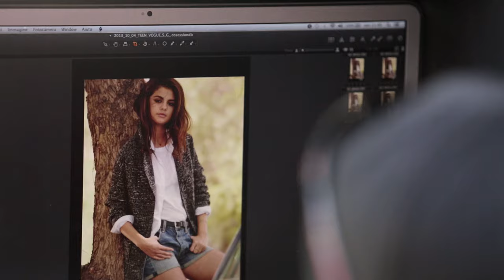Selena Gomez's Teen Vogue Cover Shoot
Watch a bonus interview with Selena Gomez on the set of her Teen Vogue photo shoot.